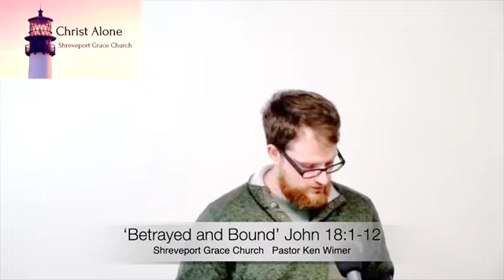Betrayed and Bound - John 18:1-12 - Full message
When did God see the blood of the Passover Lamb to pass over us? Did Christ Jesus' blood turn dark as did the blood of the animal sacrifices that drained into the Brook Cedron? Did Christ Jesus know all things that were to come upon Him because He is the WORD of God? Why did Christ Jesus say, "I AM"?